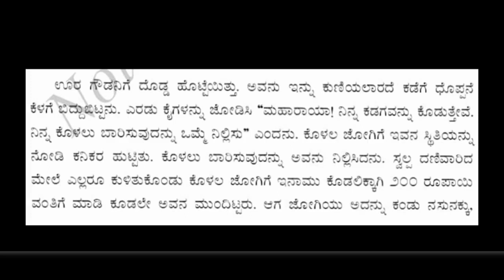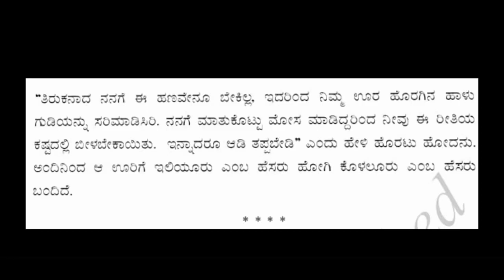VII Std KANNADA VID 11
ಕೊಳಲ ಜೋಗಿ